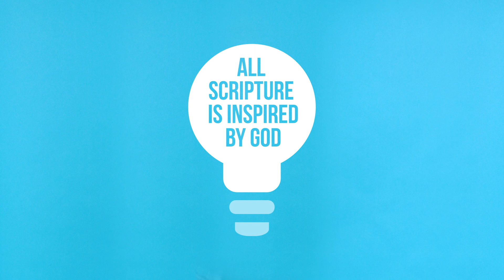7 3 Bible Story